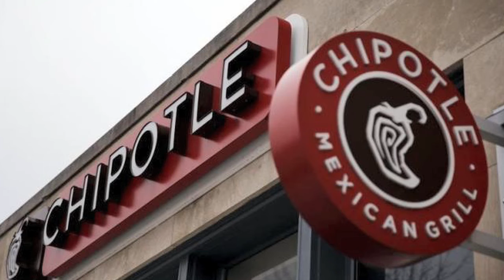Dos Equis retiring the 'Most Interesting Man in the World': TRR#408